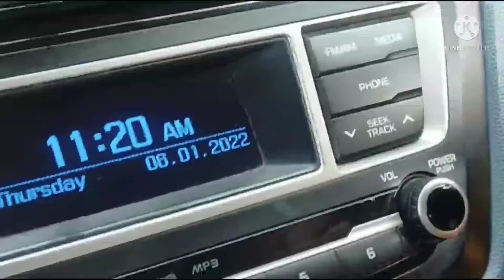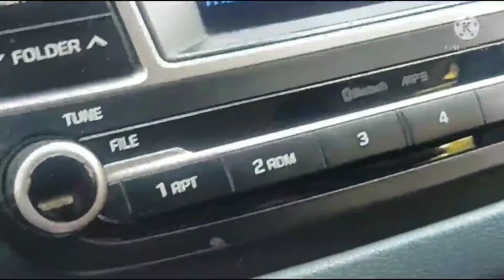2012 model i20 Active टॉप मॉडल कमल का फीचर👍👍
i 20 2012 tope model